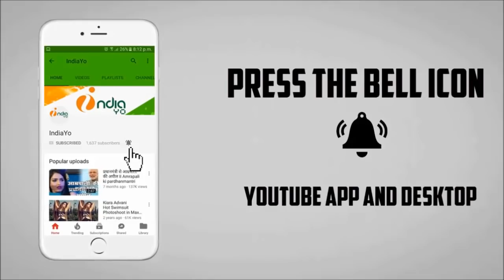माँ तुझे सलाम फिल्म में पवन सिंह का एक्शन अवतार II Maa Tujhe Salaam Bhojpuri Film 2017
माँ तुझे सलाम फिल्म में पवन सिंह का एक्शन अवतार II Maa Tujhe Salaam Bhojpuri Film 2017 II IndiaYo II Bhojpuri News